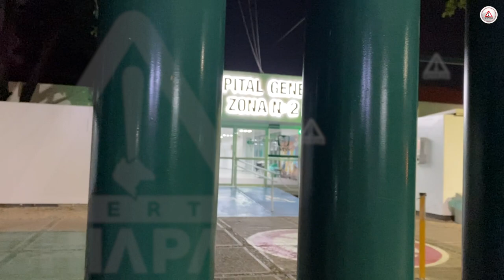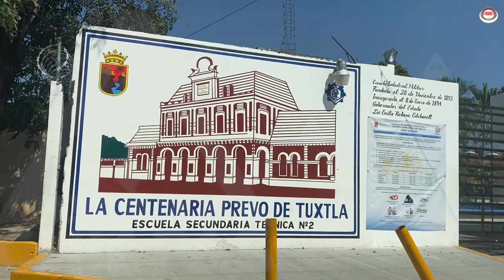Se sale de control el bullying en la Prevo y manda a tres niñas al hospital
Tres niñas fueron a parar al hospital con crisis de ansiedad, derivado de un acto de bullying ocurrido en la Escuela Secundaria Técnica número 2 mejor conocida como la Prevo.